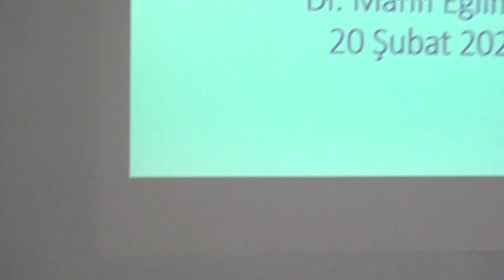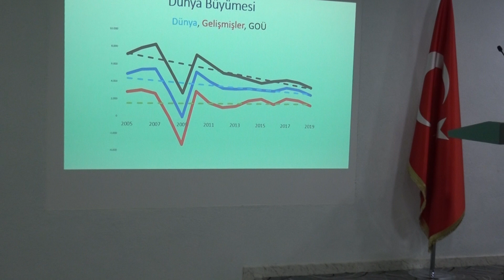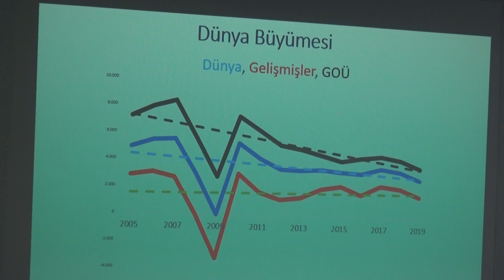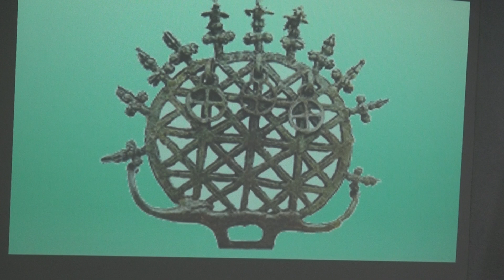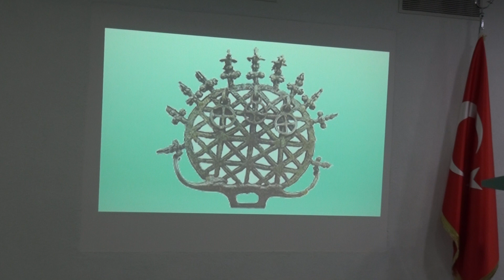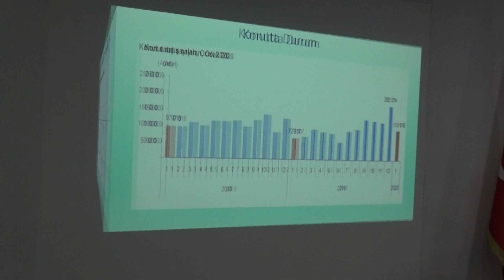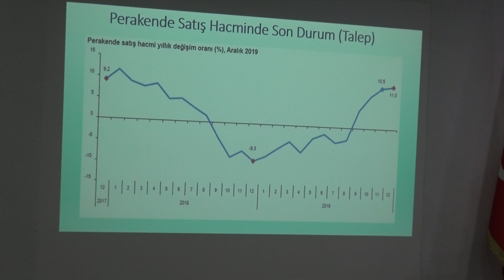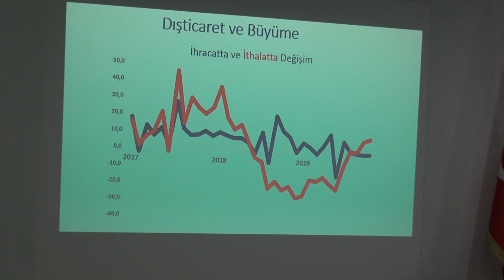İktisadi TV - Yeminli Mali Müşavir Dr. Ahmet Mahfi Eğilmez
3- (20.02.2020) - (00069) - İstanbul YMM Odası Başkanı Vehbi Karabıyık  Yeminli Mali Müşavir Prof. Dr. Nazım Ekren den Sonra Sunumlarını Yapması İçin Sözü Yeminli Mali Müşavir Dr. Ahmet Mahfi Eğilmez'e Verdi.